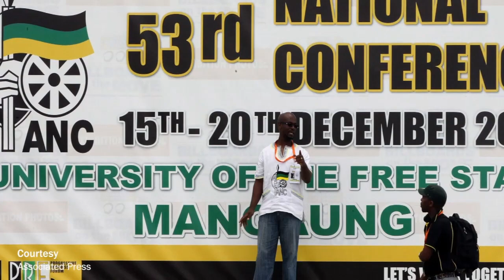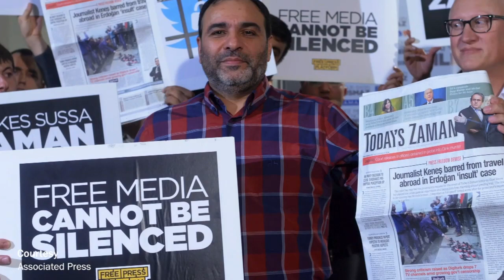Global Journalist: Turkey and South Africa media face challenges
Journalists in Turkey and South Africa both work in countries with lively and well-established media. But in both countries, long-running single-party rule has led to challenges for reporters.

On this special edition of Global Journalist, guest host Joshua Kranzberg talks about these issues and more with journalists from the two countries visiting the U.S. on fellowships from the Alfred Friendly Press Partners.

Joining the program:

*Thobile Hans, a Johannesburg, South Africa based journalist for Africa Business News.

*Gökçe Aytulu, deputy editor of Hurriyet Daily News in Istanbul, Turkey.